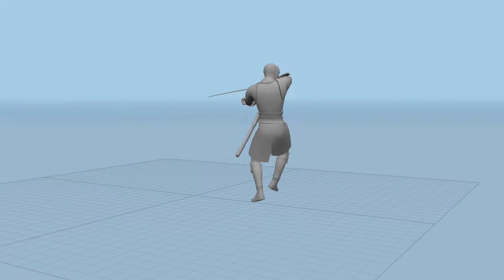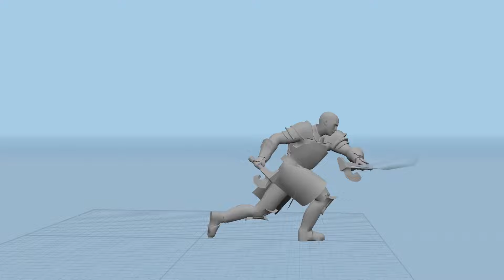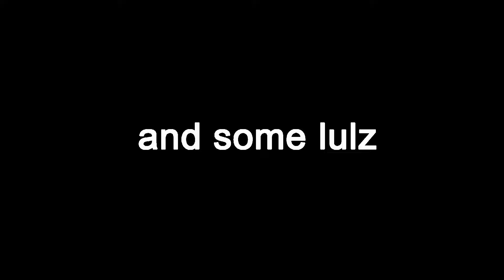Animation Reel - Shadow Fight 3 (2016-2019) | Artem Kurmesh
animation software: Cascadeur